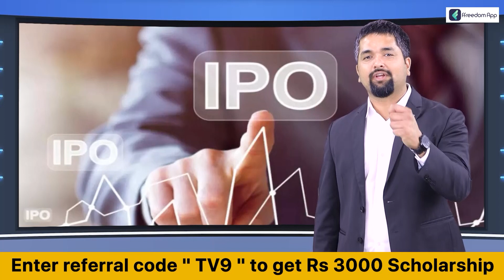Nuclear attack की घड़ी नज़दीक.?. America ने South Korea भेजे अपने न्यूक्लियर बॉम्बर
Nuclear attack की घड़ी नज़दीक... ?. अमेरिका ने South Koreaभेजे अपने न्यूक्लियर बॉम्बर. चीन तेज़ी से बढ़ा रहा है अपनी न्यूक्लियर मिसाइल. चीन का बॉम्बर न्यूक्लियर केपेबल मिसाइल के साथ नज़र आया. ईरान ने रूस से मांगी अपने न्यूक्लियर प्रोग्राम के लिए मदद. नॉर्थ कोरिया कभी-भी कर सकता है न्यूक्लियर टेस्ट